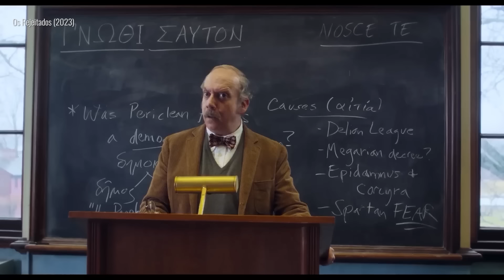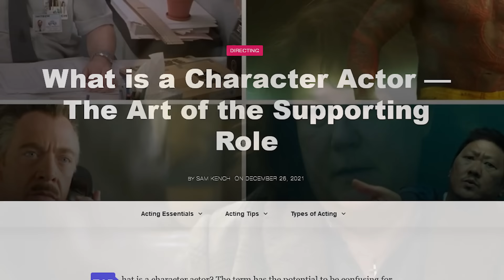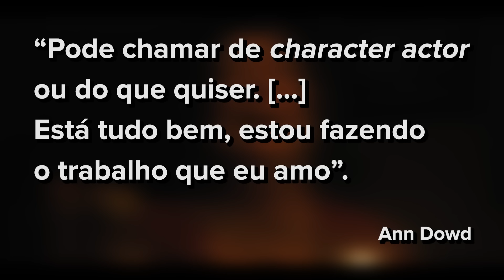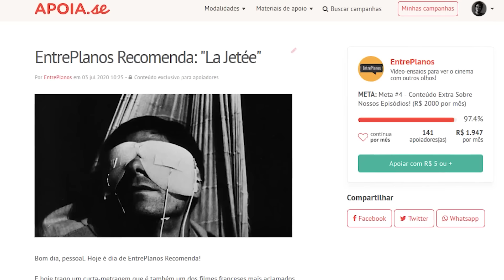Sabe Aquele Ator?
🎬 Quer fazer parte do CINECLUBE ENTREPLANOS?
👀 Quer ter acesso a conteúdos exclusivos e ajudar a financiar nosso trabalho?
🔗 Então considere fazer parte da nossa comunidade de apoiadores!

EQUIPE:

- Max Valarezo: Roteiro, direção e apresentação
- Ana Caroline Silva: Direção de arte, cenografia
- Edu Varela e Pedro Neto: Identidade visual

Thumbnail por Daniel Baron (Instagram: @nielbaron.dsgn )

What Is Character Acting? A Primer

Brad Pitt Is A Character Actor Trapped In A Movie Star's Body

What is a Character Actor — The Art of the Supporting Role

Why Helena Bonham Carter hated her early typecasting: “That English rose had definitely wilted”

The 10 Best Character Actors Of All Time, According To Reddit

“Each job felt like a triumph”: ‘Mass’ lead Ann Dowd on sticking with acting through hard times

"A Mystical Experience", por Unicorn Heads
"Thin Places", por Jesse Gallagher
"Brethren, Arise", por Chris Zabriskie
"The Sleeping Prophet", por Jesse Gallagher
"Vital Whales", por Unicorn Heads